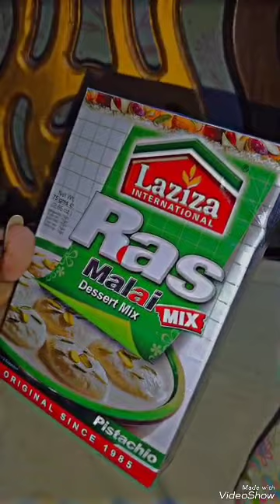timing wise update by amnanoman vlog